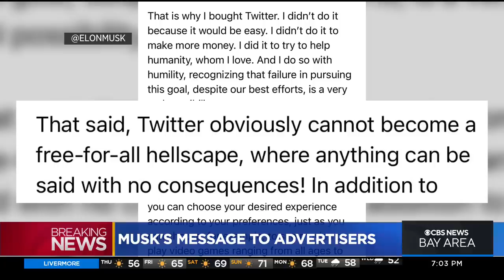Elon Musk takes control of Twitter, fires execs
Elon Musk has taken control of Twitter and ousted the CEO, chief financial officer and the company’s general counsel, according to multiple reports. Anne Makovec reports. (10-27-22)